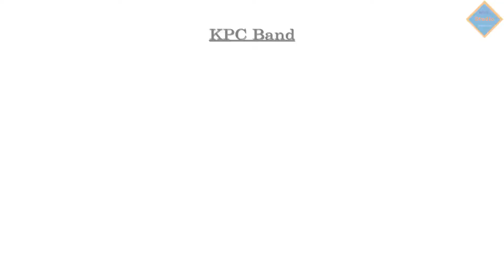shika sana ulicho nacho by The Kenya Police College Band